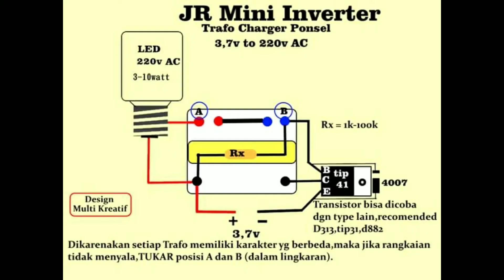SUKSES membuat mini inverter 3,7v to 220vac dari trafo charger HP||DIY Simple Make to Emergency Lamp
Rangkaian sederhana mini inverter sudah dilengkapi dengan skema.Transistor bisa dikreasikan dgn type lainnya.Kelebihan rangkaian ini,kita tidak perlu melakukan pengecekan posisi Skunder dan FeedBack,karena dilengkapi dengan 2 alternatif/2 metode cara perakitannya.